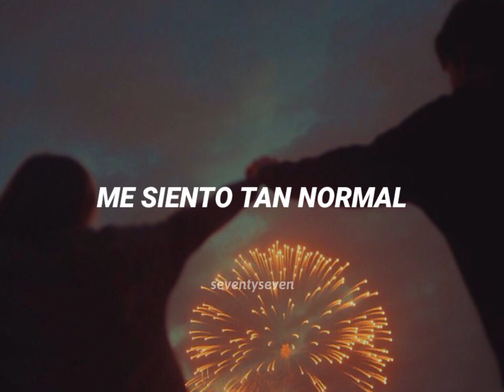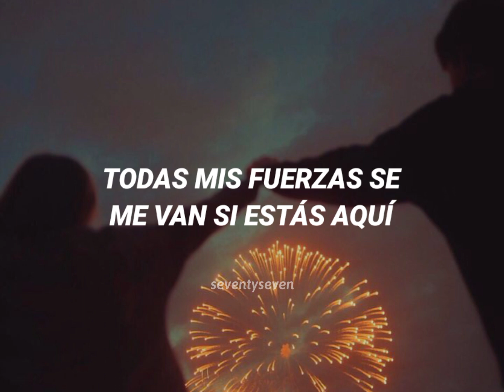Espacio Sideral - Jesse & Joy [Letra]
[Letra]
Quisiera darte el mundo entero
La luna, el cielo, el sol y el mar
Regalarte las estrellas
En una caja de cristal
Llevarte al espacio sideral
Y volar como lo hace Superman

Quisiera ser un super héroe
Y protegerte contra el mal
Regalarte la vía láctea
En un plato de cereal

Me tienes tan debilitada
Todas mis fuerzas se me van si estás aquí
Y mis poderes no son nada
Me siento tan normal
Tan frágil tan real
Me elevas al espacio sideral
Tal como lo hace Superman

Quisiera hacerte un gran poema
Usar el cielo de papel
Tomar las nubes como crema
Y hornearte un super pastel
Volar como lo hace Superman